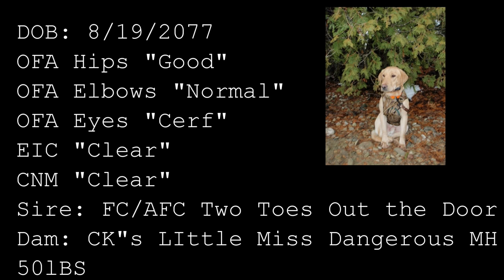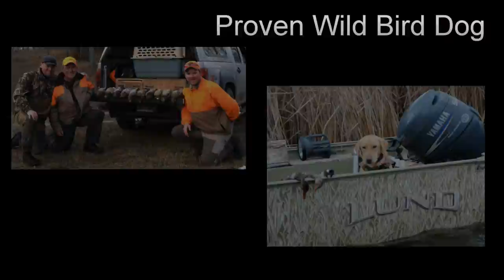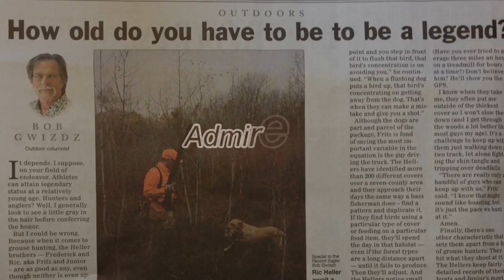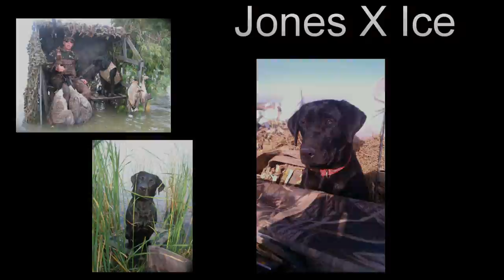Betsie River Jones Hole Limit "Jones"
Please note the year in the date of birth is wrong it reads 2077 and should read 2007.